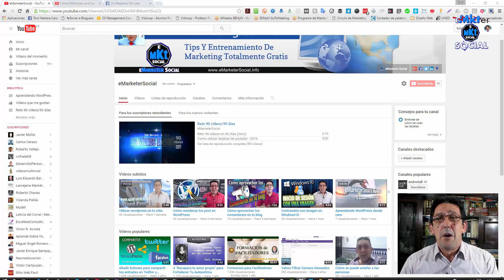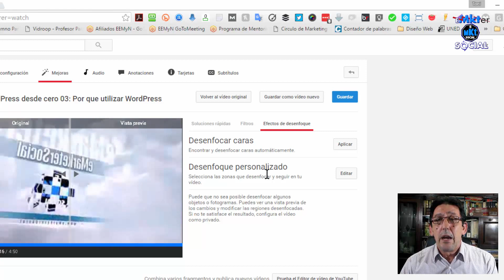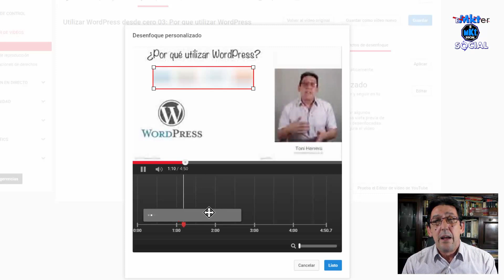Como difuminar rostros en los videos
Como difuminar rostros, matrículas de coches, contraseñas, etc  en tus vídeos es lo que vas a aprender en este vídeo.
Dispones de dos opciones para ello, una para desenfocar caras y otra y muy útil que es el desenfoque personalizado que te va a permitir seleccionar la parte del vídeo que quieres desenfocar.

Espero que sacas utilidad de lo que vas a aprender con este vídeo y que es como difuminar rostros y otros objetos de tus vídeos publicados en YouTube. y recuerda  de pulsar en el icono del pulgar hacia arriba y especialmente no te marches sin dejarme tu comentario y suscribirte al canal.